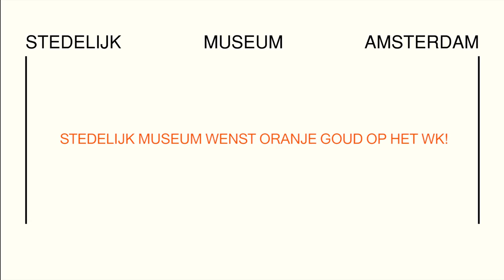We wish The Dutch team the best of luck on their way to the World Cup!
Camera & Editing: David van Woerden
Thanks to:
Gerson Costeren (guard)
Anne-Claire van Veen
Willemien Broekman
Annematt Ruseler
Robin Holland
Saskia du Bois
Marie-José Raven
Stedelijk Museum Amsterdam 2014